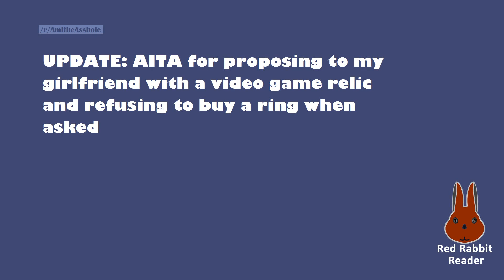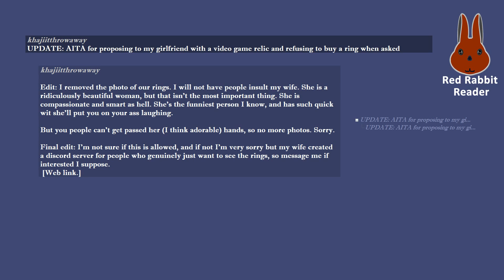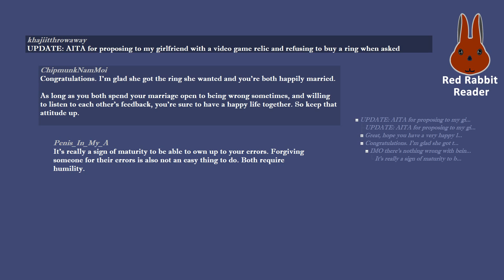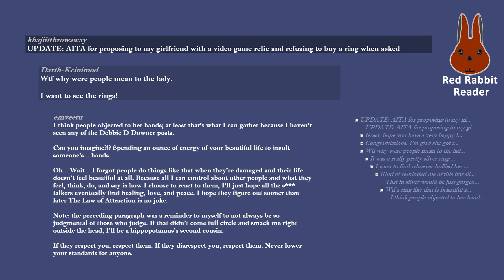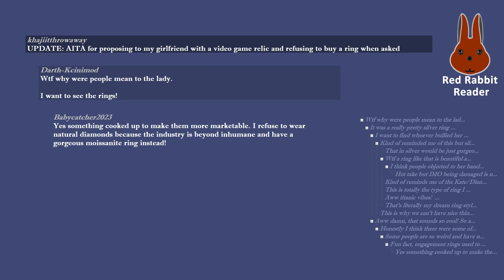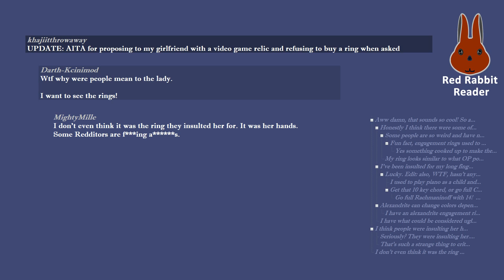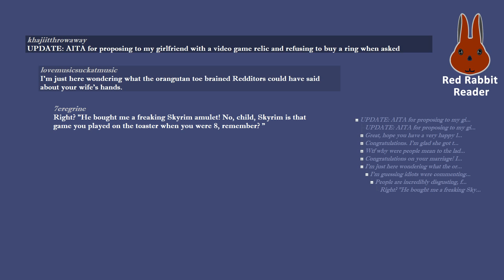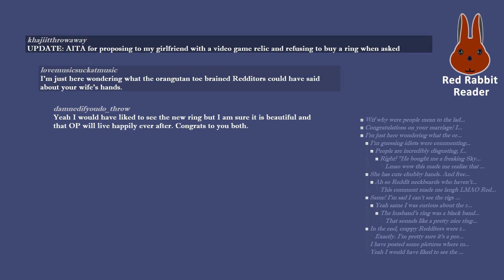UPDATE: AITA for proposing to my girlfriend with a video game relic instead of a ring?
UPDATE: AITA for proposing to my girlfriend with a video game relic and refusing to buy a ring when asked

/r/AmItheAsshole